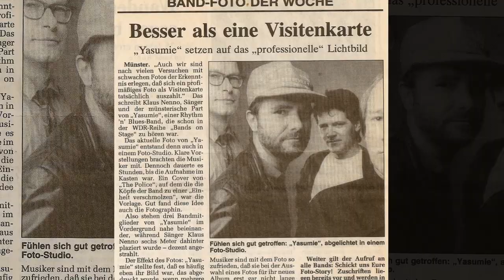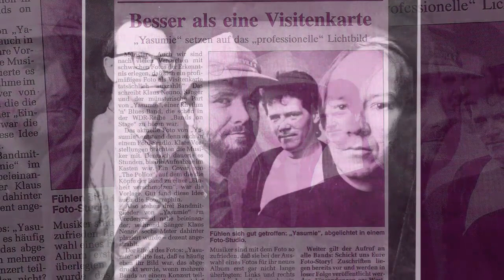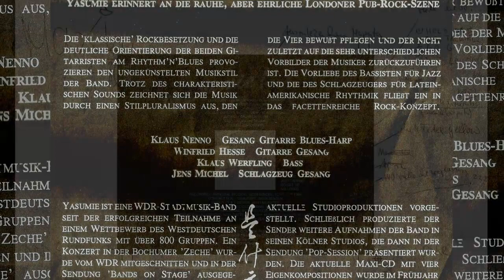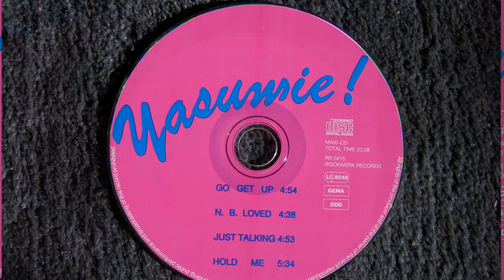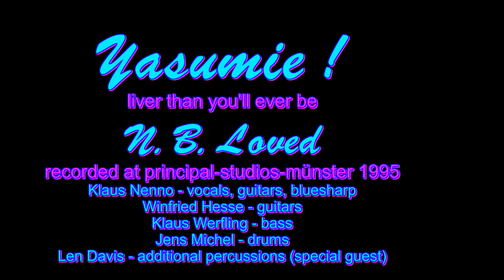YASUMIE - N.B.Loved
N.B.Loved - CD recorded at principal-studios-münster 1995
starring: klaus nenno - vocals guitars, winfried hesse - guitars, klaus werfling - bass, jens michel - drums, Len Davis - additional percussions (special guest)

YASUMIE - liver than you'll ever be - today's line-up:
klaus nenno - vocals guitars bluesharp
winfried hesse - guitars
klaus meschede - saxophone
klaus werfling - bass
jens michel - drums
janina schulz - vocals keyboards (special guest)

Die klassische Rockbesetzung und die deutliche Orientierung der beiden Gitarristen am Rhythm'n'Blues provozieren den ungekünstelten Musikstil der Band, wobei Sänger, Gitarrist und Harper Klaus Nenno eher die Bodenhaftung sucht, während Gitarrist Winfried Hesse virtuos seine brillanten Soli in Szene setzt. Hieran anknüpfen kann Klaus Meschede am Saxophon, der seit Anfang 2010 den Sound der Band bereichert, ohne den nach wie vor rauen Charme zu glätten, den diese Musik versprüht. Geradezu viel versprechend ist die aktuelle Zusammenarbeit mit der jungen Sängerin und Pianistin Janina Schulz, die aus dem klassischen Fach kommt und mit ihrer Stimme und an den Keyboards in die Abgründe des Blues einzutauchen bereit ist.

Trotz des charakteristischen Sounds zeichnet sich die Musik durch einen Stilpluralismus aus, den Yasumie bewusst pflegt und der nicht zuletzt auf die sehr unterschiedlichen Vorbilder der Musiker zurückzuführen ist. Die Vorliebe des Bassisten Klaus Werfling für Jazz und die des Schlagzeugers Jens Michel für lateinamerikanische Rhythmik fließt ein in das facettenreiche Rock-Konzept. Überhaupt legen die beiden ein solides Fundament aus für eine Show, die sowohl Party und Blueskneipen tauglich ist, als auch Open Air zu gefallen weiß.

Yasumie ist eine WDR-Stadtmusik-Band seit der erfolgreichen Teilnahme an einem Wettbewerb des Westdeutschen Rundfunks mit über 800 Gruppen. Ein Konzert in der Bochumer 'Zeche' wurde vom WDR mitgeschnitten und in der Sendung 'Bands on Stage' ausgegestrahlt. In weiteren Sendungen wurden die Musiker und deren Musik vorgestellt. Schließlich produzierte der Sender selbst Aufnahmen in seinen Kölner Studios, die dann in der Sendung 'Pop-Session' präsentiert wurden. Die Maxi-CD mit vier Eigenkompositionen wurde in den Principal-Studios bei Münster eingespielt.

"yasumie erinnert an die raue, aber ehrliche londoner pub-rock-szene." günter jansen / wdr

webmaster: yasumie
webdesign & programming: winfried hesse

by: klaus nenno

cd: go get up + n.b. loved + just talking + hold me
RR 0415 LC 8248 / rockwerk records
lyrics & compositions: klaus nenno
arrangements: yasumie
production & copyright: yasumie
keyboard on 'go get up': len davis (thanks len-baby!)
track 1-4 recording: len davis
track 1-3 mixing: len davis
track 4 mixing: jörg umbreit at principal studios, 48308 senden
track 1-4 mastering: ulf horbelt at dms digital mastering studios, 45768 marl
compact disc: qualitape, 48308 senden
design: x & y design, 48143 münster
bandphoto: fotoatelier sibylle ostermann, 45731 waltrop
logo, cover, corporate design & art direction: klaus nenno

many thanks to the following artists, who helped us on our way through the past, darkly !
drums: michael christenhuss, bernd brautmeier, klaus biallas, theo wächter, rainer schleimer, boris schulz, ulfert liesegang
guitars: lothar staszak (löwe), detmar hinsch (judy)
saxophones: thomas miebs, christoph dördelmann (stoffel)
saxophone / transverse flute: udo herbst
bluesharp: michael krämer (mike)
keyboards: len davis, markus gastreich, gerd schründer, ralf klever
violin: wolfgang hentschel
vocals: esther nenno, heidi seemann, schwester hedda, birgit apostel
technics, sound & vision: mutcher-electronics rainer geuting waltrop / bochum, wdr köln, principal studios senden / münster, grünebaum stagecrew & studio schwerte, blackfield studio gladbeck, tonstudio langendreer bochum, studio haltern, studio ralf klever arnsberg, les paul, leo fender, zeitungshaus bauer recklinghausen, waltroper zeitung, bullshit festival crew oer-erkenschwick, fotostudio sibylle ostermann waltrop
sympathy: martina werfling, reinhard hellrung (ausakie), rainer geuting (mutcher), rolf-peter wojcinski, ralf köhl, max burlage, michael götzer (mikesch), ernst-udo schulz (mauki), bernd overwien, pit schneider, kai strauss & all the lovely people at bunter vogel (buvo), keith richards ;-)

... dogs begin to bark and hounds begin to howl ...